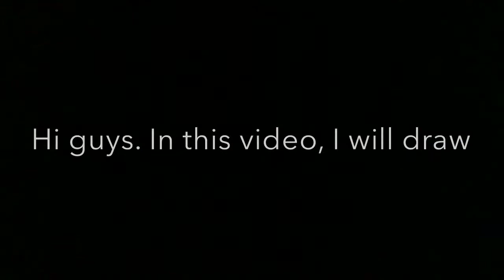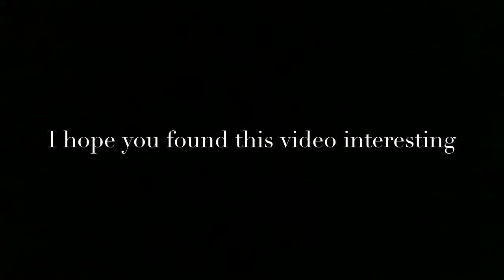How to draw Han Solo Tech Arts episode 5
Hi guys!! I am a major Star Wars fan and I especially love Han Solo. Because he has a great sense of style and has that gangster like attitude with his pride, the DL-44 blaster. So in this video, I tried to put every single detail of Han, Chewie and Lando in this video! Enjoy!!!